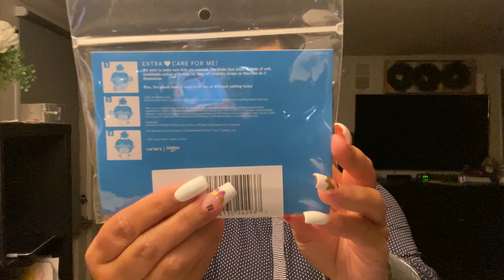Kohls Haul, Néw nails... | VLOG #277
A little 411 about me...